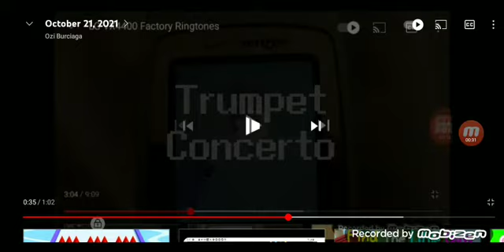trumpet concerto dumb ways to die voices of spring Alcatel ot e227 ytp 2